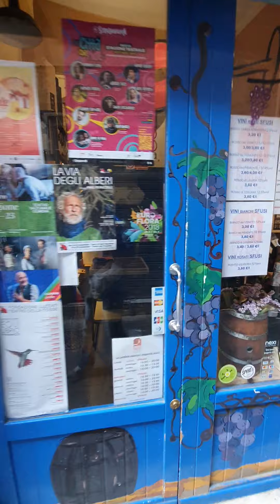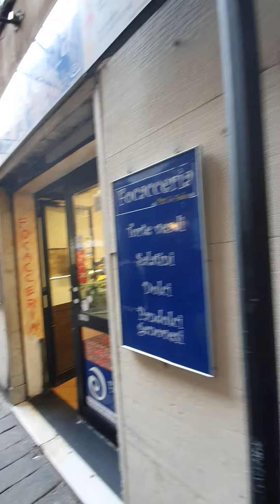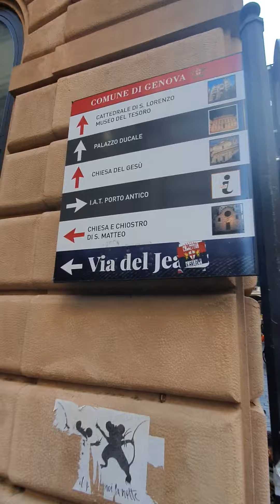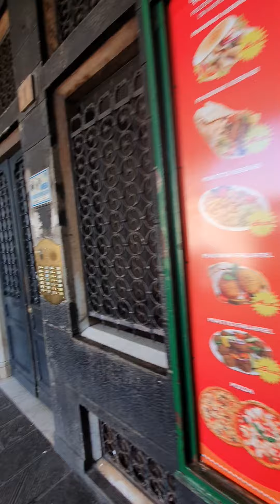MSC Croisière en Méditerranée. Les rues commerçantes jusqu'au port antique. 14/11/22